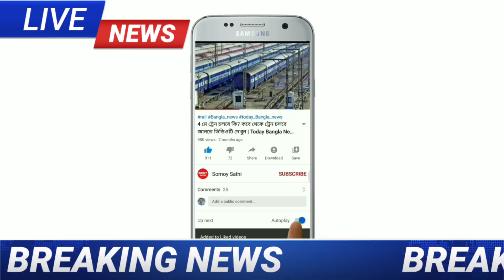এই মুহূর্তে দিঘা থেকে ৬৭০ কিমি দূরে অবস্থান করছে ঘূর্ণিঝড় "যশ" লাল সতর্কতা জারিCyclone Josh